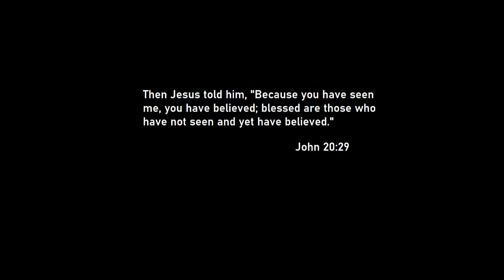THE FORGOTTEN JIG SPINNER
Introduced in the 1950's, we take an in-depth look at how this classic lure from the past can be an important part of your current lure arsenal.
Host- Robert Reznak